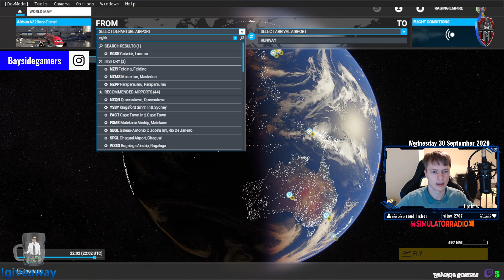[MSFS] New Japan Scenery Update ✈ Sightseeing | ✈️!Bayside !giveaway RaodTo1K | 30 September 2020